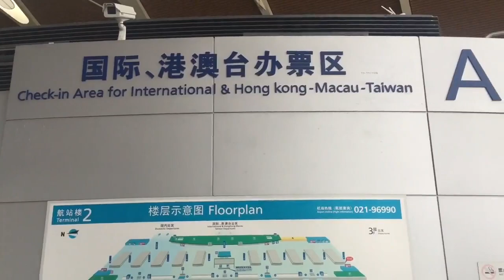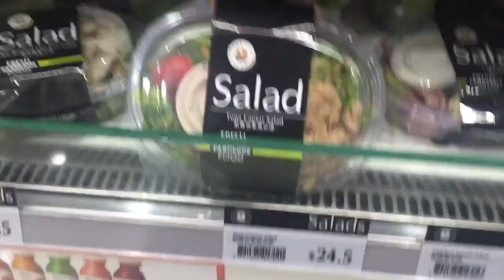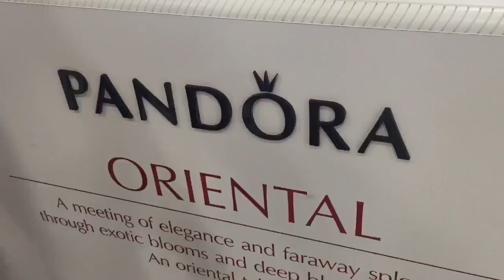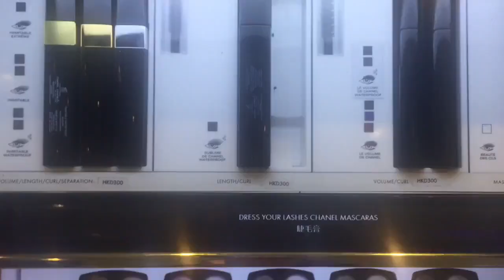АняВШАНХАЕ! | 5 часов в аэропорту Гонконга | День 32 из 60 | Аня Гресь VLOG | Anya Gres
32 выпуск из 60!
По моей визе в Шанхае я могу находиться не больше 30 дней. Поэтому мне нужно было выехать в Гонконг и вернуться в Шанхай, чтобы еще 30 дней работать в Китае.
В выпуске:
- Перелет Бизнес-классом в Гонконг;
- 5 часов в аэропорту Гонконга;
- Сюрприз))))

Видео-дневник о жизни модели из Украины в Шанхае, Китай.
День 32 из 60.
Кастинги, люди, транспорт, модели, интересные факты, уличная еда, цены.

Video blog of the model from Ukraine living in Shanghai, China.
Castings, people, transportation, models, interesting facts, street food, price.

金發碧眼的模型來自烏克蘭和生活在上海，來到中國。每日視頻日記。我來了60天。視頻27天。
鑄件，人，交通，模型，有趣的事實，街頭食品, 價格。